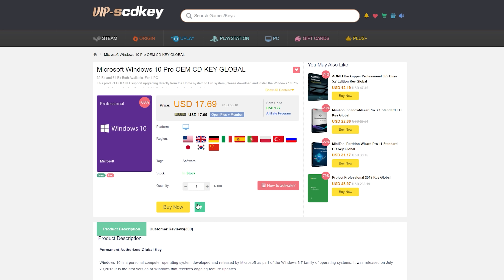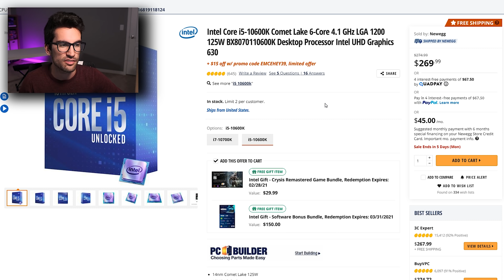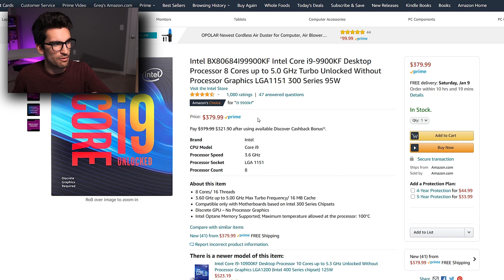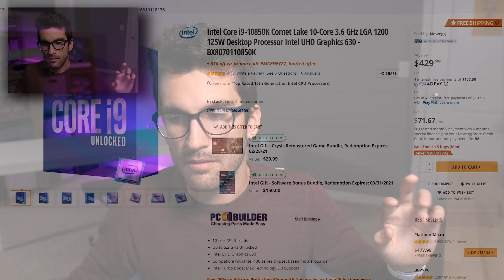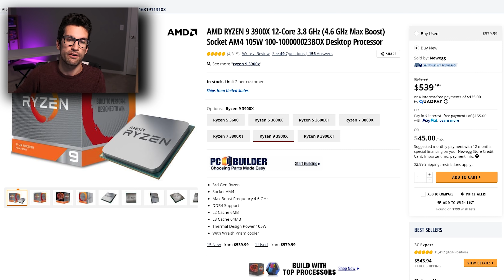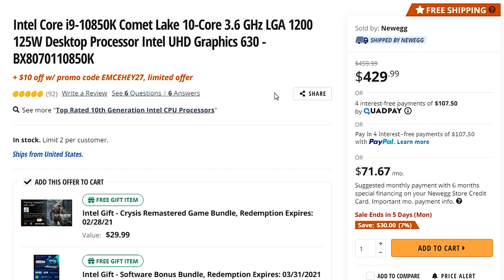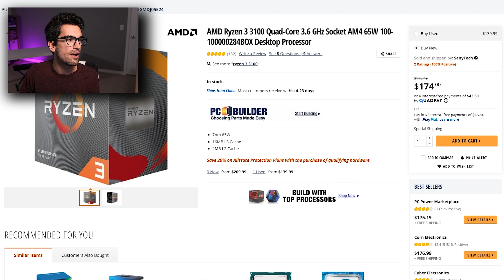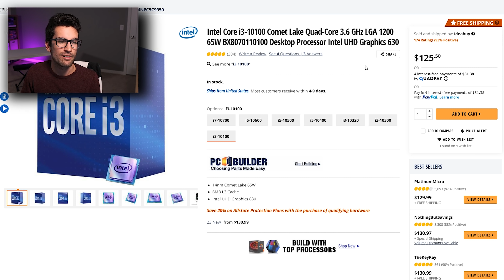Is Intel a BARGAIN in 2021?!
Is Intel suddenly a bargain now that Zen 3 is widely unavailable?

▶ Shop AMD CPUs
on Amazon

▶ Shop Intel CPUs
on Amazon

Intel Core i9 9900KF

2x Pixio PX275h IPS Monitors

Timestamps:
Introduction & Rationale: 0:00
Ryzen 5 3600 vs Core i5 10600K: 1:58
Ryzen 7 3700X vs. Core i9 9900KF: 3:59
Ryzen 9 3900X vs. Core i9 10850K: 7:18
Ryzen 3 3100 vs. Core i3 10100: 11:14
Conclusions: 14:01